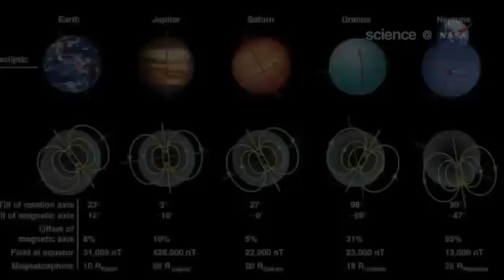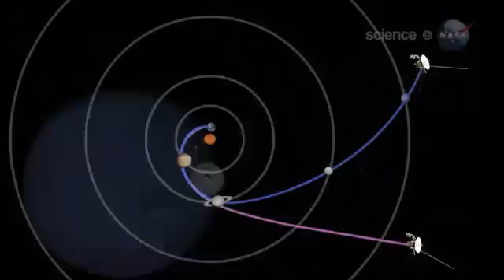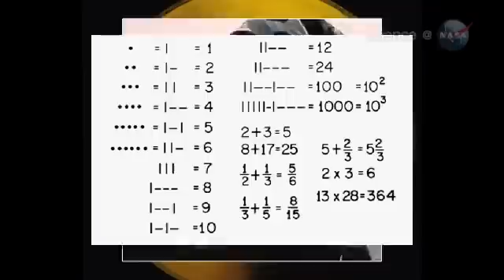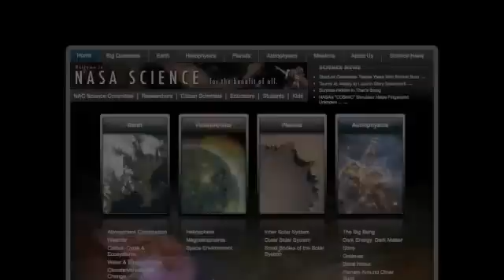Voyager 1 and 2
voyager  current stataus.